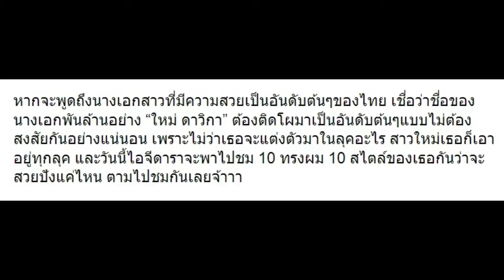10 ทรงผม 10 สไตล์ “ใหม่ ดาวิกา” จะทรงไหนก็เอาอยู่จริงๆ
10 ทรงผม 10 สไตล์ “ใหม่ ดาวิกา” จะทรงไหนก็เอาอยู่จริงๆ